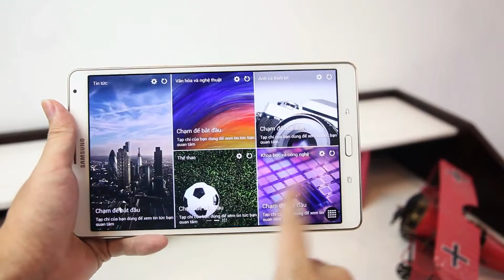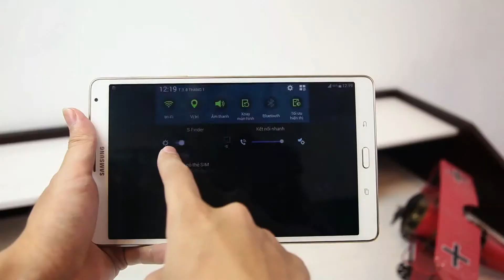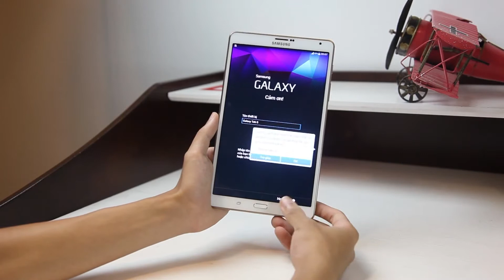Samsung Galaxy Tab S 8.4 - Full Review